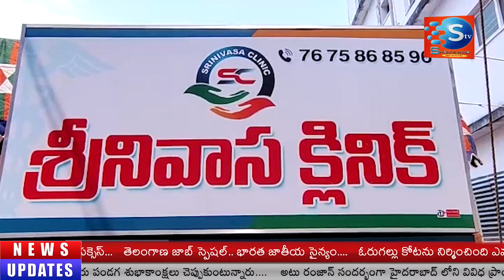కాకినాడ రూరల్ మండలం ఇంద్రపాలెం పోస్ట్ ఆఫీస్ వీది లో శ్రీనివాస క్లినిక్ నందు ఉచిత మెగా వైద్య శిబిరం